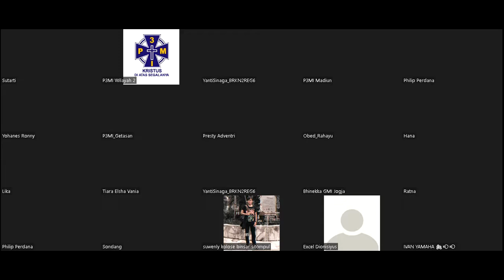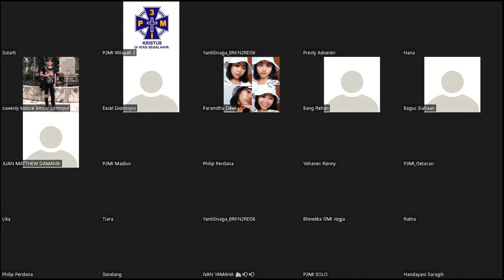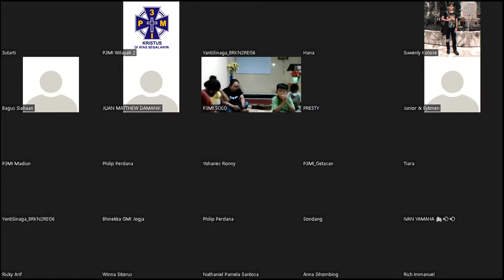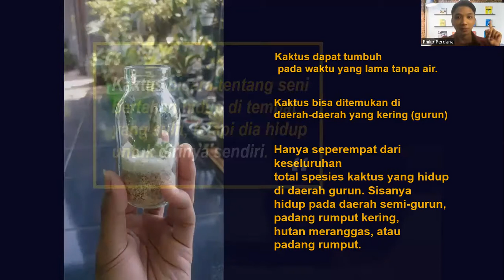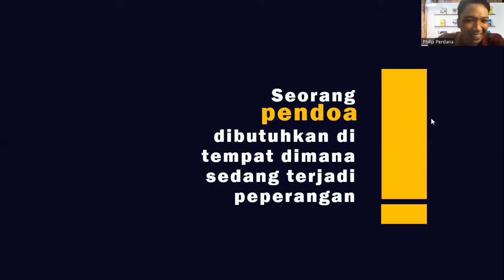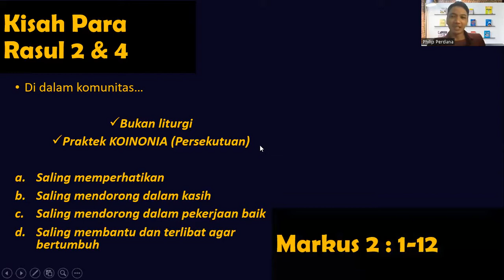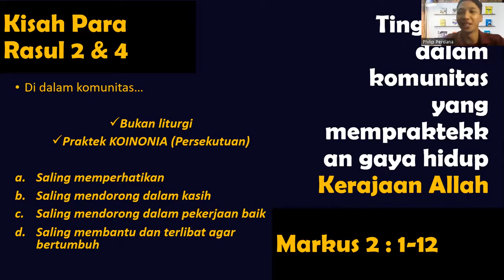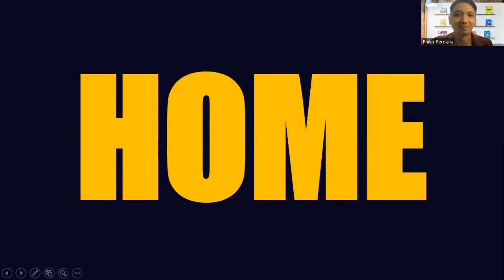MY Phileo - The Power of Community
MY Phileo presents METHODIST YOUTH FELLOWSHIP
Premiered on April 2, 2022 at 7 PM

Halo buat kamu, iya kamu, yang di rumah aja,
MY Phileo mau ajak kamu untuk bersekutu bareng nih minggu ini.
Persekutuan hari ini dilayani oleh P3MI Distrik 4 Wilayah II.
Preacher : Philip Putra Perdana
Worship Leader : Joshua Sugih
Singer : Rina, Sekar, Kezia
Pemusik : David, Paul, Yoga, Belt
Multimedia : Yoga & Belt

Hey, let's get connected with us.